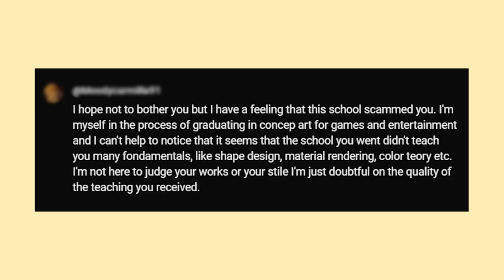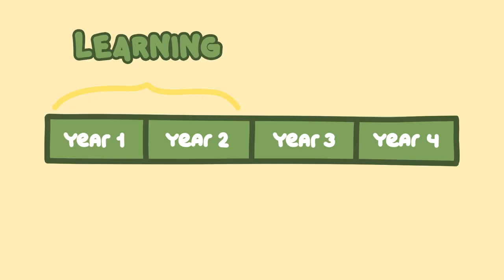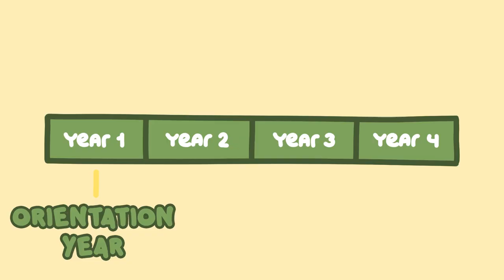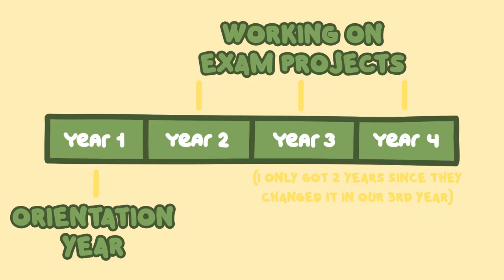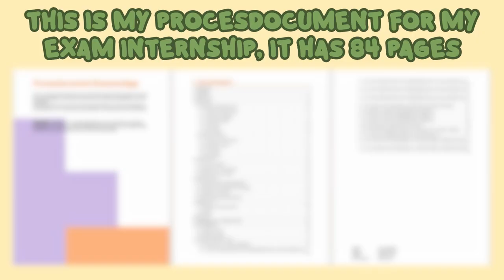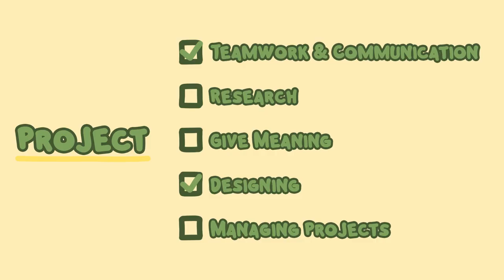Art School SCAMMED me🌧️ (wasted 2 years)💀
My school decided to change our degree halfway through, so in our last 2 years we were basically test subjects for a new way of examining and it all went downhill from there...🙃

Camera equipment: @gijsvervenne9604

Chapters:
00:00 - intro
00:28 - oh! that's odd
01:01 - year 1 & 2 were perfect
02:02 - the focusareas that still haunt my dreams
02:45 - their nEw ExAmS
03:48 - the process documents (help me)
04:38 - mistakes, mistakes, mistakes
05:58 - the new rule that doomed us all
07:13 - the aftermath
07:48 - oh! there's more
08:16 - outro